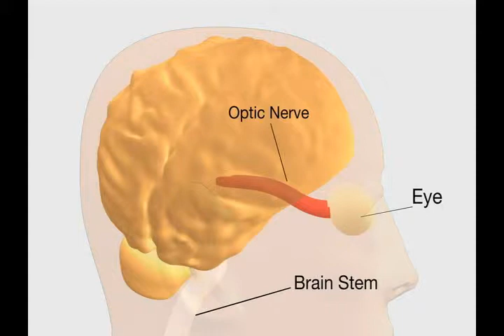Proton therapy VS X ray therapy